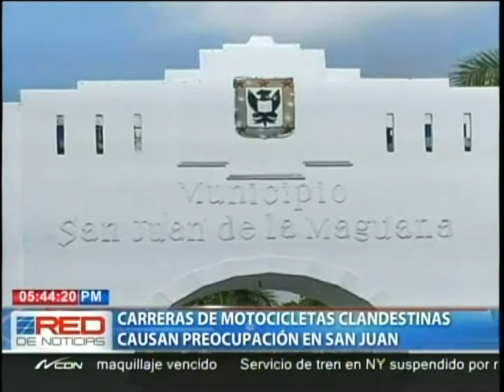Carreras de motocicletas clandestinas causan preocupación en San Juan